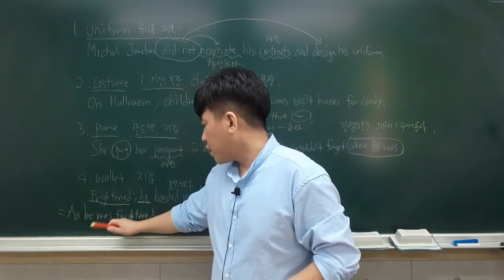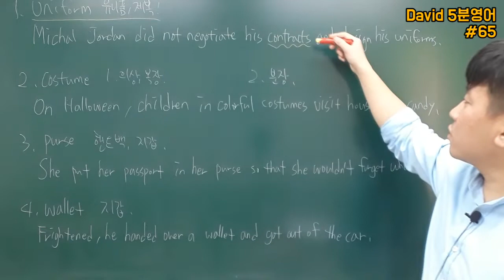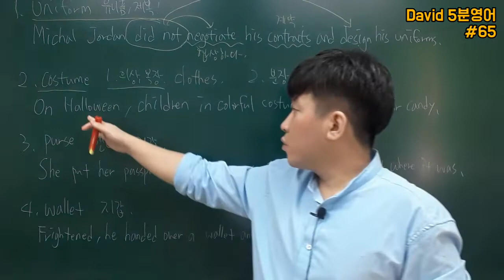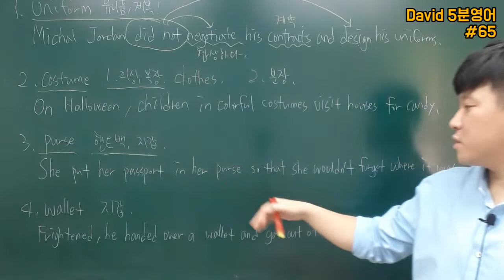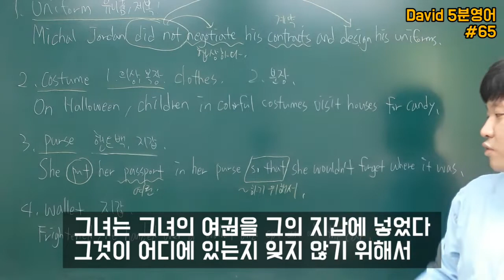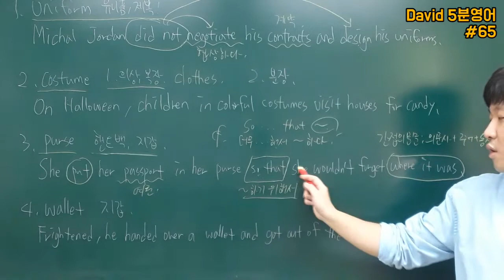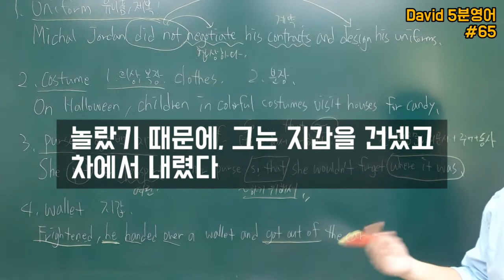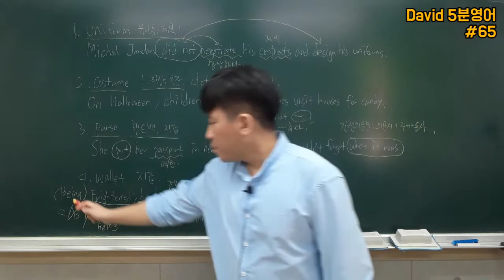기초영어단어#65 uniform costume purse wallet 기초영어공부 기초영어학습